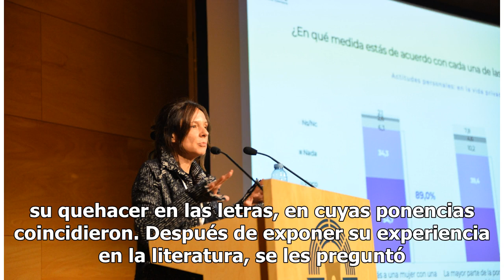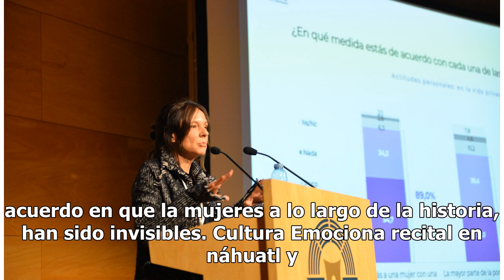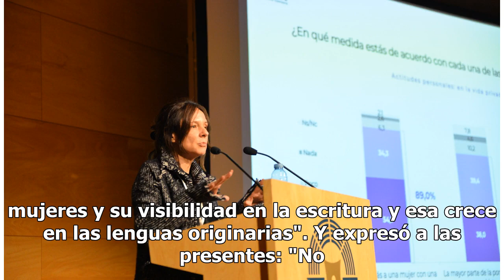Piden visibilidad para la escritura femenina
Cinco mujeres escritoras, con diversas historias que las acercaron al mundo literario, en el cual reconocieron no ha sido sencillo publicar y han explorado distintos géneros como la dramaturgia y la poesía, se han enfrentado a la necesidad de hacerse visibles y crear comunidad. Así lo dejaron en cla...